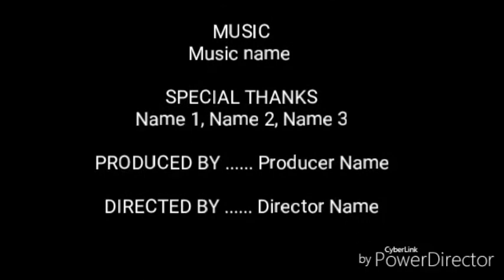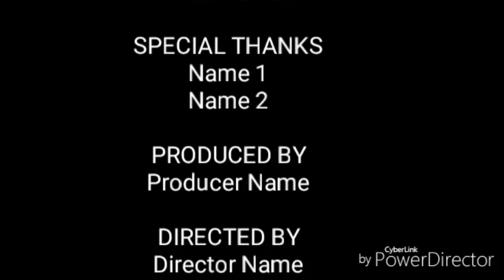Frosty The Snowman The Movie HD DVD 2006